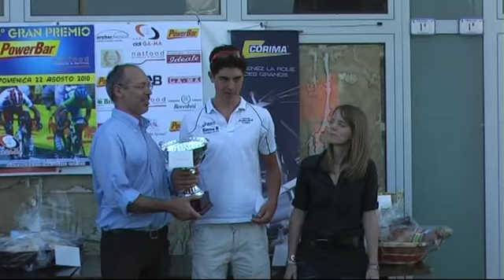Gavasseto (RE).mp4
Corsa ciclistica riservata alla categoria juniores con protagonisti gli atleti dell'Italia Nuova Borgo Panigale